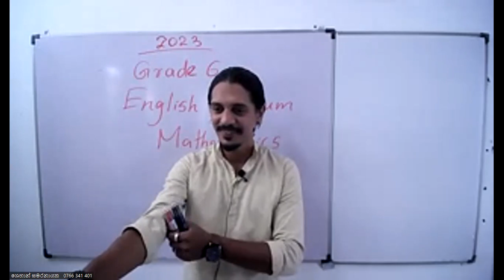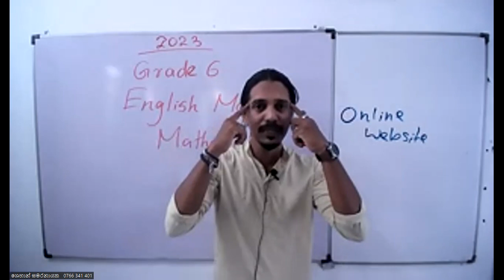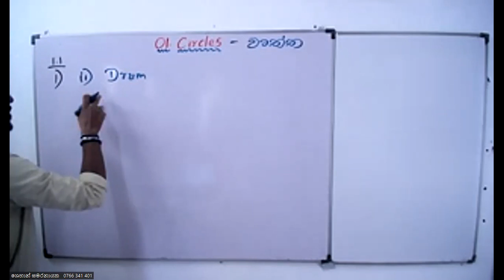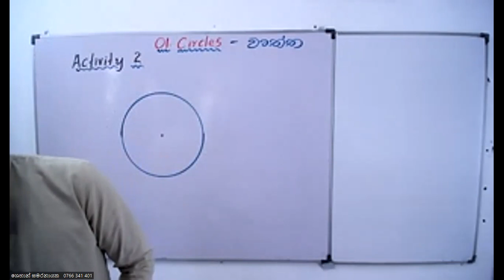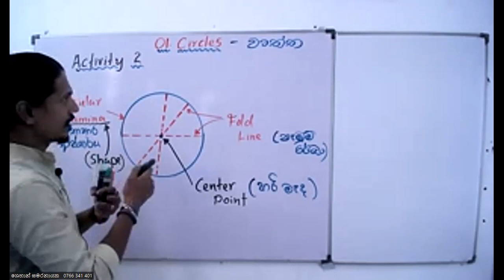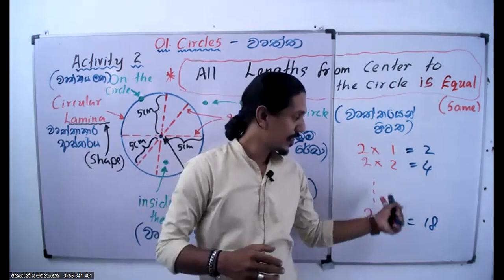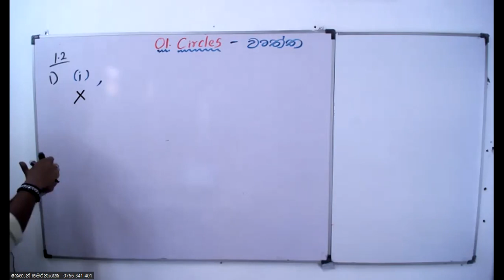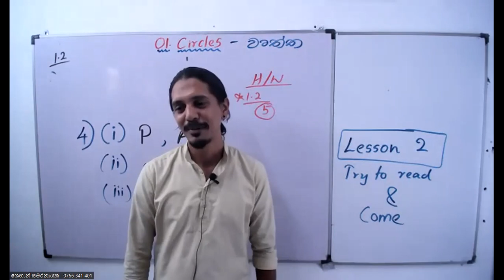Grade 6 - Unit 01 - Circles (EM) 2023-01-01